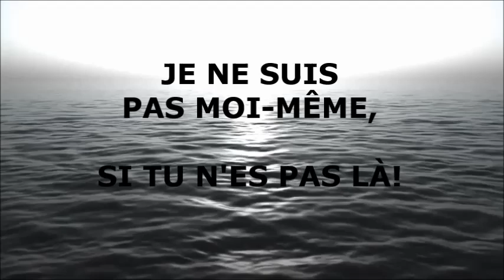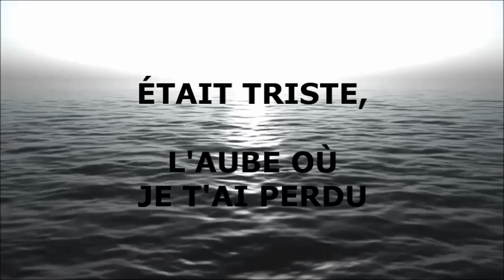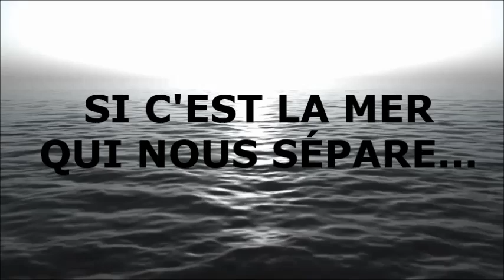EUROVISION SONG CONTEST 2015 - (PORTUGAL) Paroles traduit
"Há um mar que nos separa" ( Il y a la mer qui nous sépare ) chanté par Leonor ANDRADE, qui représentera le Portugal au Concours Eurovision de la chanson 2015 a Vienne.

Musique et paroles de Miguel Gameiro.